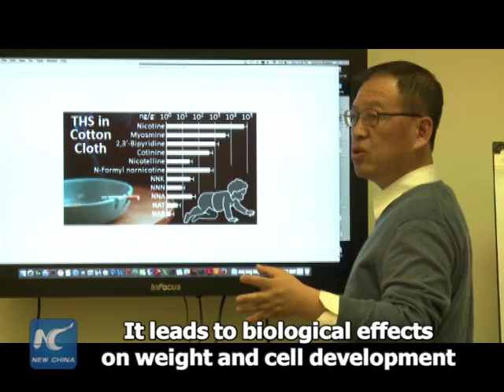Study: thirdhand smoke may affect our health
New research indicates that exposure to thirdhand smoke leads to biological effects on weight and cell development that could be damaging to one's health. The study is led by researchers at the U.S. Department of Energy's Lawrence Berkeley National Laboratory (Berkeley Lab). The findings are reported in Scientific Reports. Click and find out what is thirdhand smoke and how it may affect our health.